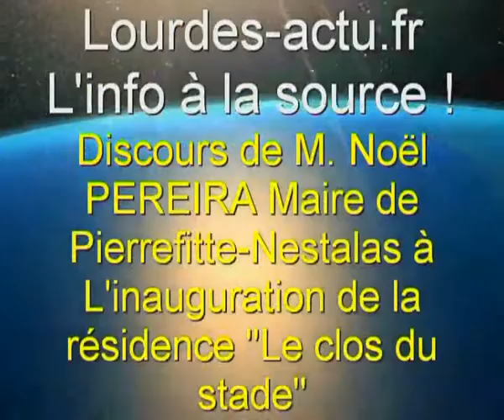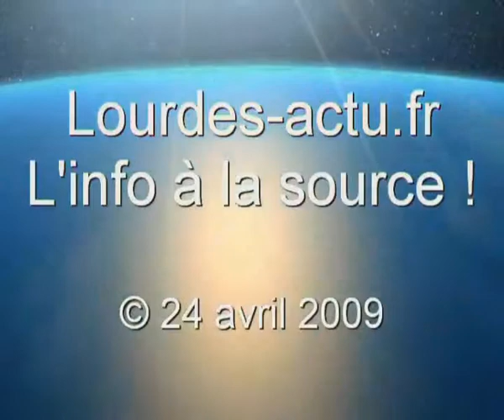Discours M Pereira à l'inauguration de la Résidence le clos du stade